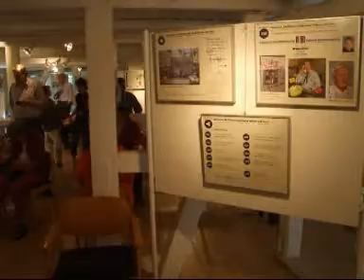Hermann Hoffmann: Rundgang durch die Ausstellung in Burgdorf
Eine Ausstellung in Burgdorf erinnerte vom 6. Mai bis 17. Juni 2007 an den Radiopionier und Comedian Hermann Hoffmann, der am 8. April 1997 verstarb. Zum 10. Todestag wurde das fröhliche Allround-Talent mit seinen bekannten Sendungen »Eine kleine Dachkammer-Musik« oder »Sender Zitrone« in Bild und Ton ausführlich vorgestellt. Diese kleine Kamerafahrt einer Digitalkamera zeigt die Räumlichkeiten im Burgdorfer Stadtmuseum und den Andrang der Hörer.